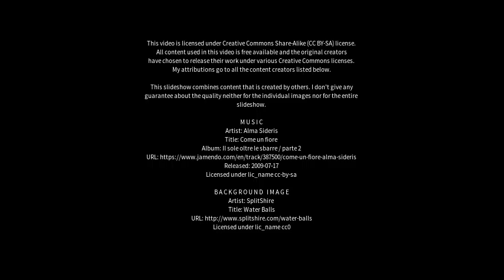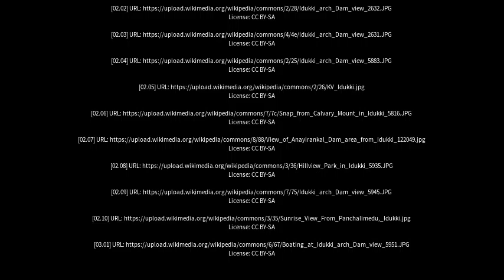Best places to visit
Best places to visit - Idukki (India) Best places to visit - Slideshows from all over the world - City trips, nature pictures, etc.